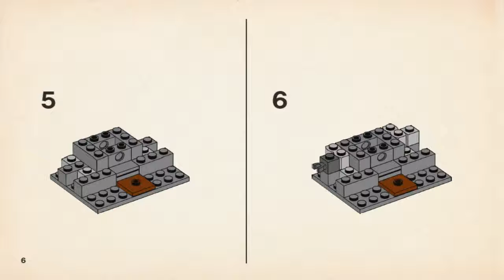LEGO Harry Potter FREEING DOBBY 4736